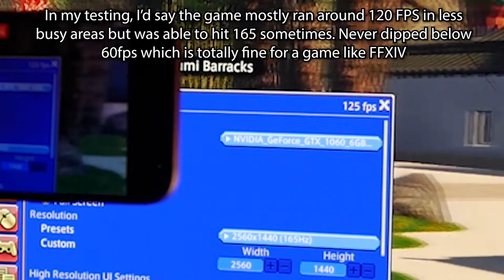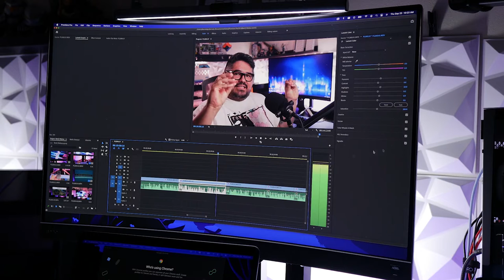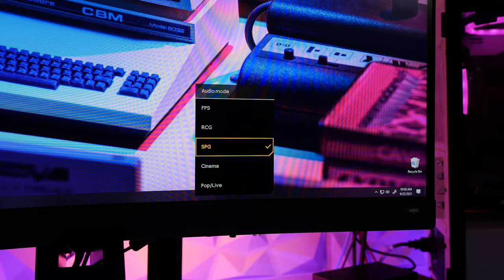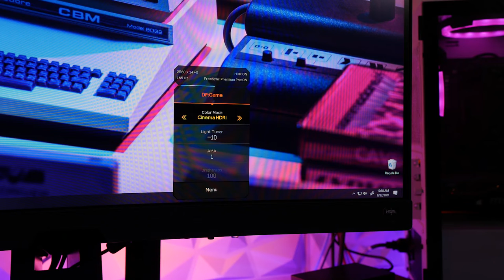BenQ MOBIUZ 3210R 165hz Gaming Monitor [Xbox Series S - PC]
The newest MOBIUZ monitors from BenQ are AWESOME! 165hz, 1440p resolution, quality built-in speakers, HDR, and more! This is probably one of the best monitors for Fortnite, Valorant, Call of Duty and more!